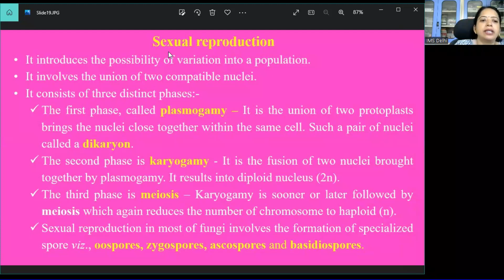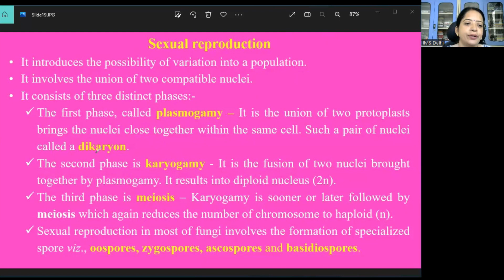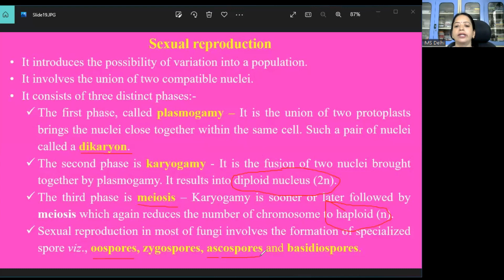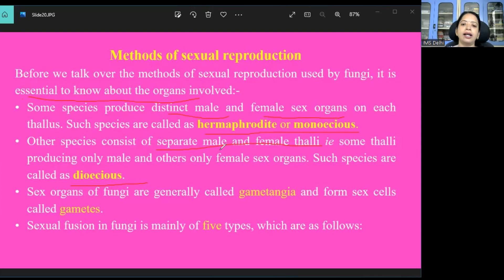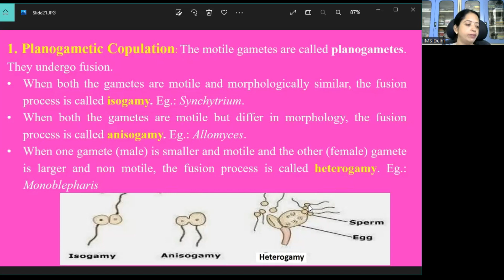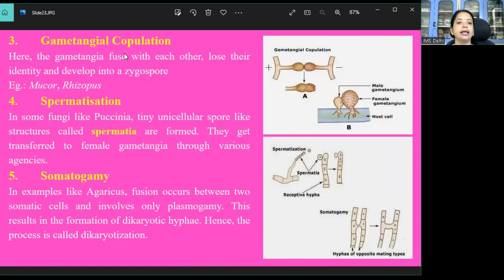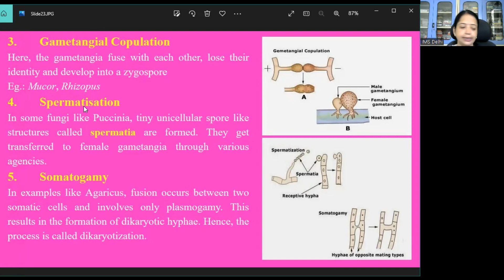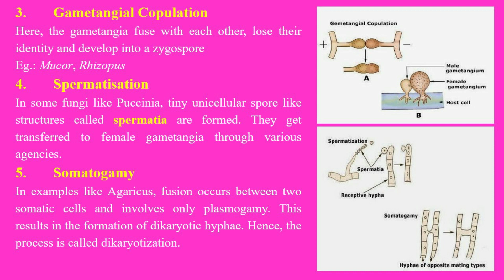Introduction to fungi Part 7 - Methods of Sexual Reproduction in Fungi | Prof Jhilmil Gupta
Sexual reproduction introduces the possibility of variation into a population, and this is why most fungi have a sexual phase. Sexual reproduction involves the union of two compatible nuclei.